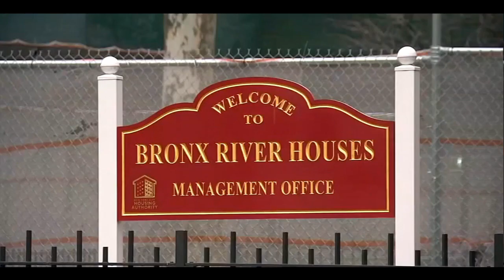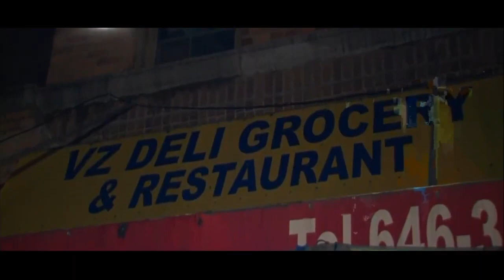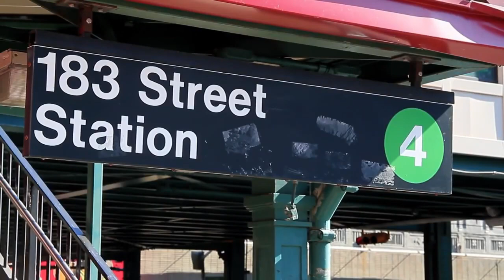Welcome To Bronx River - Rolling 30's (Harlem Mafia crips) vs Bloods & Hughes Certified Harlem Crips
the Rollin’ 30’s that had significant conflict with Rico’s Harlem Mafia Crips. According to Rico, on the night of that drive-by shooting, another CHC member provided Rico with information about Pressure’s location. Rico obtained a gun from Purp, found Pressure, and shot him from the back. Although Pressure survived, he was shot multiple times. Surveillance video introduced at trial showed that he was unable to get up and laid on the ground bleeding until an ambulance arrived.  Rico’s disputes with gang members also led to other acts of violence, including the drive by attempted murder of Spyder, a member of a rival gang, during which two innocent bystanders—a man and a pregnant woman—were shot and injured. That drive-by shooting, perpetrated by Purp, resulted from a dispute between Rico and Castillo, a rival gang member. Rico repeatedly fanned the flames of this dispute on social media, in conversations with his subordinate members of the Rollin’ 30’s, and with his own physical actions, such as posing for photographs in Castillo’s neighborhood in an effort to taunt his rivals.  Allegedly, Rico and Spyder were dissing each other in a Face book post because rico was dating Spyder’s ex-girlfriend. Mr. Torres’ method of resolving this feud was to have a weaponless one on one fight with Spyder.  Most seriously, the evidence at trial proved that Rico was directly involved in the murder of Nester Suazo, a/k/a Smacc, a 25-year-old CHC member. Before we get into that, let’s talk about another member. From at least 2014 through 2017, J-rock, was a member of the Rollin’ 30’s. J-rock had achieved G or Gangster status within the gang, which meant he had achieved leadership status. he was a prolific street-level drug dealer who distributed both crack cocaine and powder cocaine throughout 2014 to 2017, mostly in the area around Hughes Avenue in the Bronx.